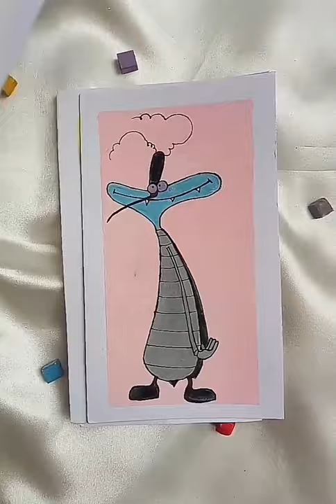😂Drawings of Oggy and the Cockroach 😂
oggy and the cockroaches ka drawing